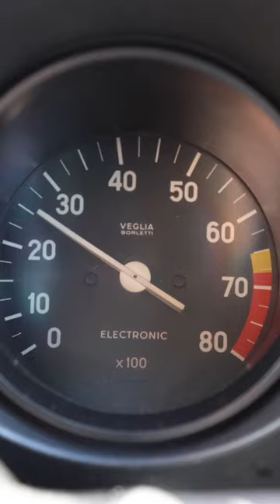Driving, engine and exhaust sounds of the 1973 Fiat 128 Sport L Coupe for Bring A Trailer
This 1973 Fiat 128 Sport L Coupe was first registered in the Sicilian region of Italy in July 1973, and it was imported to the US by the current owner in 2015 following their purchase of the car in Foggia, Italy, the prior year. Finished in green over tan upholstery, the car is equipped with a 1,500cc inline-four paired with a five-speed manual gearbox, and features include chrome bumpers, rear pop-out windows, and 13″ steel wheels as well as a heater and defroster, an Abarth steering wheel, and front three-point seatbelts. The car received paint repairs and an engine replacement during prior ownership, while work completed under current ownership has included rebuilding the cylinder head and adjusting the clutch along with servicing the fluids, refinishing the wheels, and replacing the timing belt, water pump, thermostat, ignition components, shifter bushings, seat belt reels, interior hardware, and tires. Previously featured on BaT in November 2014, this Fiat 128 is now offered at no reserve by the seller on behalf of owner in California with import documents, service records, manufacturer’s literature, a spare wheel set, and a clean New York title in the name of the owner’s LLC.

The car is finished in green, and the seller notes evidence of paintwork on portions of the body. The 128 Sport coupe debuted at the Turin Motor Show in 1971, and exterior features include chrome bumpers with overriders, hood vents, dual side mirrors, pop-out rear quarter windows.

Painted 13″ wheels wear Fiat center caps and Vredestein tires that were fitted in 2015. A matching spare is stored in the engine bay. The car is equipped with front disc brakes, front struts, and independent rear suspension with a transverse leaf spring.

The cabin features bucket seats and a rear bench wrapped in tan upholstery accompanied by color-keyed door panel and interior trim. Equipment includes a heater and defroster as well as three-point seat belts for the front occupants that have been serviced with replacement inertia reels. Further additions include replacement shifter bushings and rear-window hardware.

The Abarth steering wheel frames metric Veglia Borletti instrumentation consisting of a 180-km/h speedometer and a tachometer as well as temperature and fuel level gauges. The five-digit odometer shows 9k kilometers (~6k miles), around 212 of which have been added under current ownership. True mileage is unknown.

The 1,500cc inline-four was installed under prior ownership and drives the front wheels through a four-speed manual gearbox. The cylinder head assembly was rebuilt in April 2019 by Midwest-Bayless Italian Auto of Columbus, Ohio, while subsequent work included a clutch adjustment and replacement of the timing belt, water pump, thermostat, radiator hoses, and ignition components.

Manufacturer’s literature, import documentation, and service records are included in the sale.

The chassis number 128AC50129192 is displayed on the chassis tag, while the VIN listed on the New York title omits the prefix “128AC5”.

Bring a Trailer Essentials:
Seller: CabiglioGarage
Location: Santa Monica, California 90405
Listing Details
Chassis: 0129192
9k Kilometers (~6k Miles) Shown, TMU
Imported from Italy in 2015
Replacement 1,500cc Inline-Four
Replacement 5-Speed Manual Gearbox
Green Exterior
13" Steel Wheels
Tan Upholstery
Heater & Defroster
Abarth Steering Wheel
Push-Button Radio
Import Documents
Service Records
Spare Wheel Set
Private Party or Dealer: Private Party